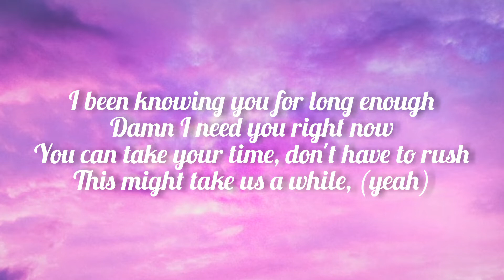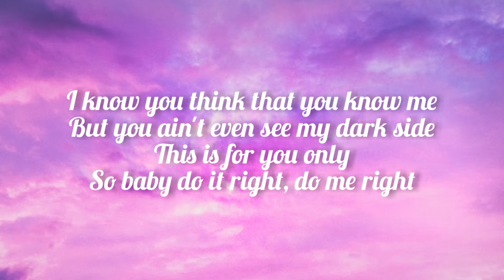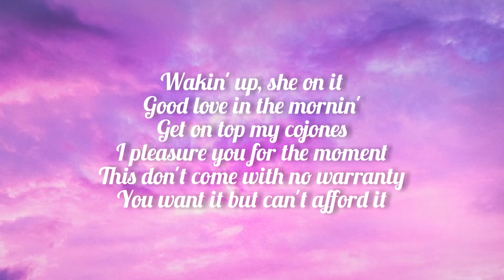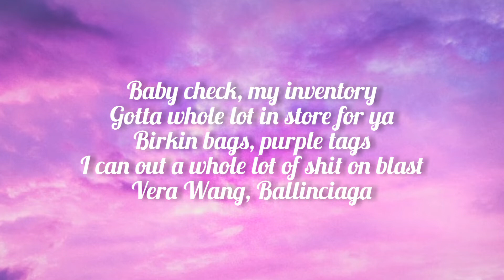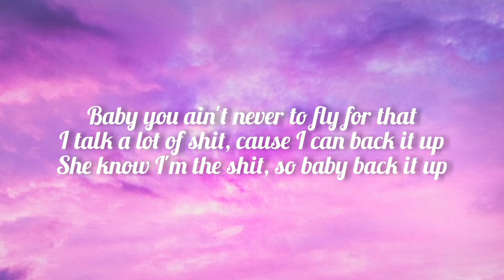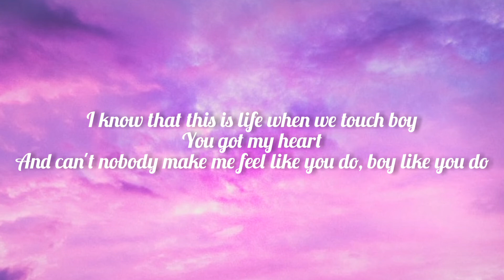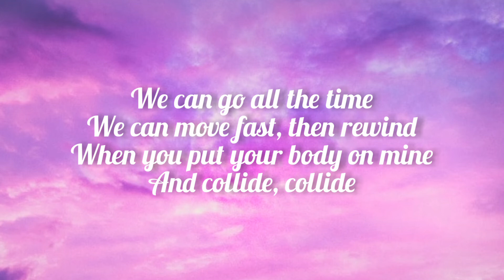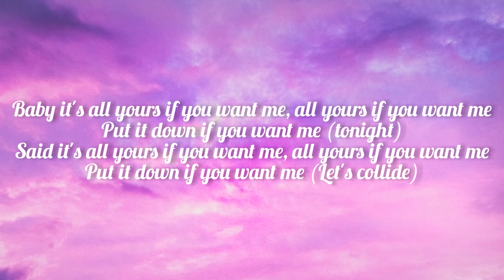Justine Skye, Tyga - Collide (Lyrics) | I left all the doors unlocked